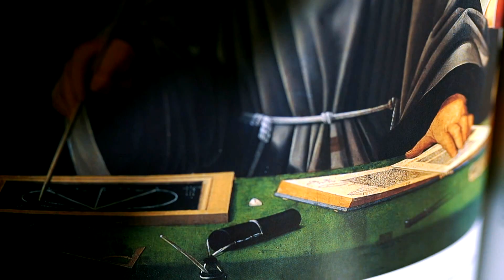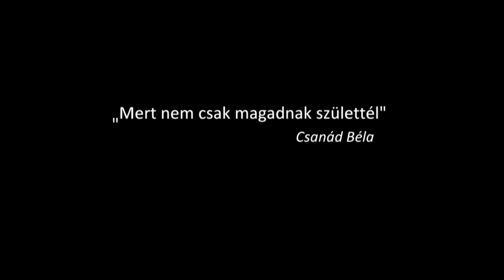"Mert nem csak magadnak születtél" – 30 éves a KÉSZ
Mit jelent a 21. században keresztény értelmiséginek lenni? Milyen a keresztény szabadság? Miről ismerni fel a krisztusi embert? Ezekre kerestük a válaszokat.